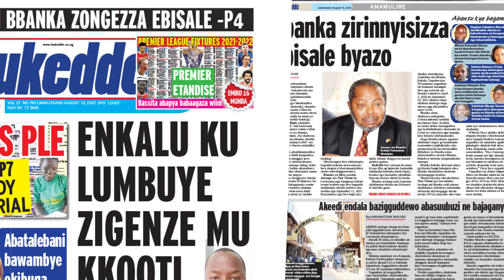Bukedde Paper Advert 13, 08 2021